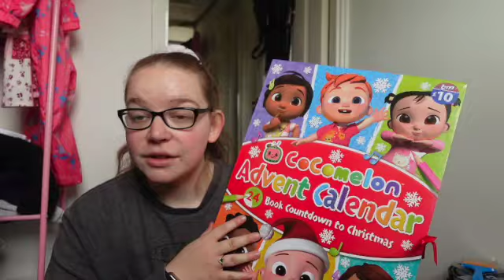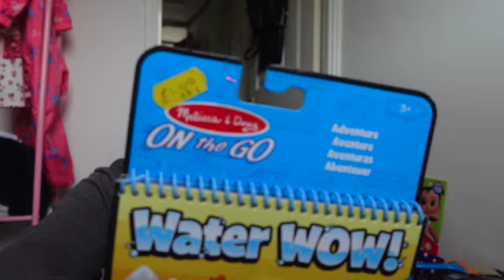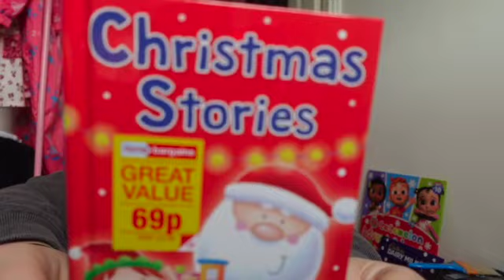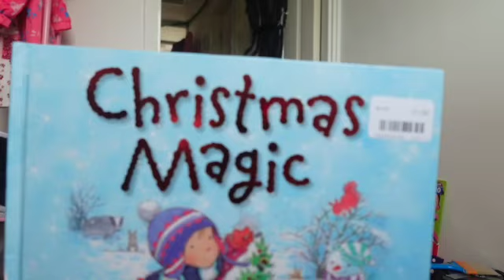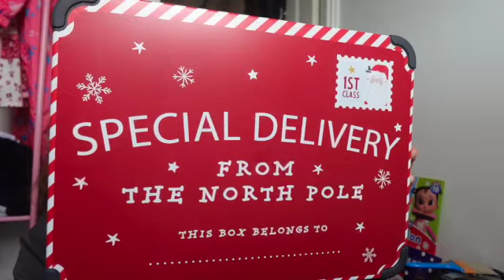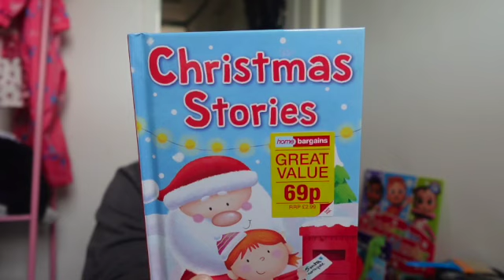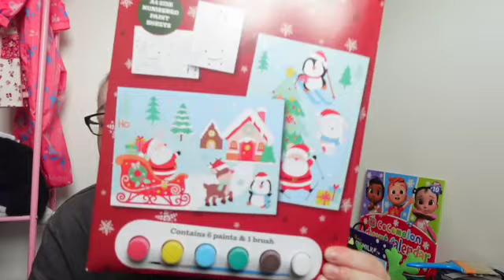What is in our kids December 1st boxes